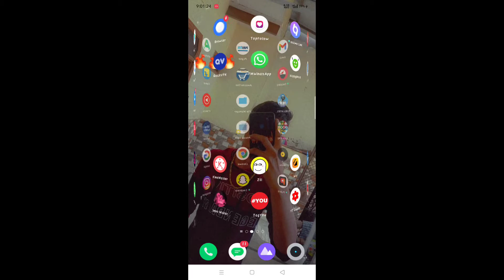secret dial pad hack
dial pad not working during call redmi note 4,
dial pad not working during call android,
dialpad not showing,
dial pad not working on android phone,
dial pad not working during call,
dial pad not available in teams,
dialpad on teams,
dialpad on home screen android,
dial pad on my phone,
dialpad on phone,
dialpad oppo,
dialpad on ipad,
dial pad on microsoft teams,
dialpad on iphone,
dialpad photo,
dial pad par apna photo kaise lagaye bina app ke,
dialpad par photo,
dialpad par photo kaise set karen,
dial pad par apna photo kaise lagaen,
dialpad piano,
dialpad photo setting,
dial pad ringtone,
dialpad review,
dial pad ringtone download,
dialpad realme,
realme dialpad,
how to remove truecaller dialpad,
realme dial pad lock,
realme 7 dial pad setting,
dial pad se app hide kaise kare,
dial pad se app hide kaise kare vivo,
dial pad sound,
dial pad se app hide kaise kare redmi,
dial pad se app hide kaise kare realme,
dial pad tone kya hota hai,
dial pad tones song,
dialpad theme,
dial pad tone sound effect,
dialpad tricks,
dial pad video,
dialpad voip,
dialpad vs,
vivo dialpad setting,
vivo dialpad change,
dial pad wallpaper,
dial pad with headset,
what is dial pad,
pad printing watch dial,
iphone dial pad not working,
what is dial pad tones,
dial pad xiaomi,
piano dial pad xiaomi,
default dial pad xiaomi,
poco x3 dialer pad change,
vivo y15 dialpad setting,
iphone 11 dial pad,
realme 3 dialpad setting,
mi note 4 dial pad,
realme 6 dial pad setting,
iphone 7 dial pad sound off,
realme 7i dial pad change,
redmi note 8 dialpad change,
realme 8 dialpad,
realme 8 dial pad change,
redmi note 8 dial pad change,
redmi note 8 dialpad,
redmi note 8 dialpad setting,
redmi note 9 dial pad change